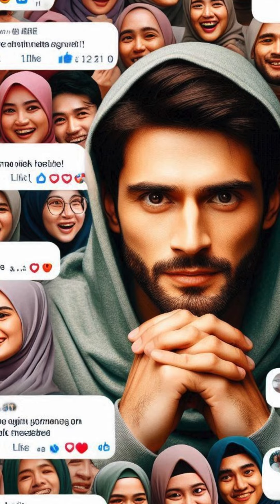Fakta Mengejutkan di Balik Gugatan Cerai Andre Taulany! 😱🔥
"Andre Taulany, komedian terkenal Indonesia, telah mengajukan gugatan cerai terhadap istrinya, Rien Wartia Trigina. Setelah 18 tahun bersama, apa yang sebenarnya terjadi? Simak videonya dan beri tahu pendapat kamu!"

Andre Taulany, Gugatan cerai, Rien Wartia Trigina, Perceraian artis, Berita selebriti, Dunia hiburan, Trending Indonesia ,Ayu Ting Ting, Dhana, Ayah Ojak, putus, selebriti, reaksi, kabar artis, hubungan, dunia hiburan, Ayu Ting Ting terbaru

Ibu tiri penuh kasih, Inspirasi keluarga, Ashanty dan Aurel, Zaskia Adya Mecca, Faradilla Yoshi, Sabrina Chairunnisa, Sonya Fatmala, Adelia Pasha,